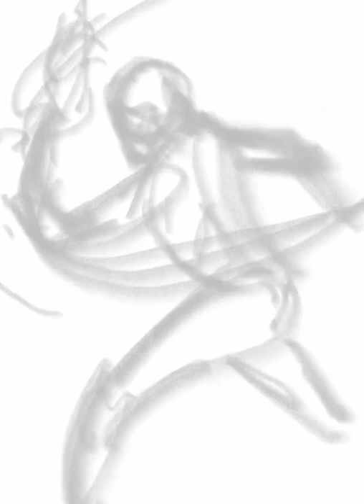Kyo Kusanagi Fan Art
Painted with Procreate.
Started with very loose lines, before zooming in on the details.